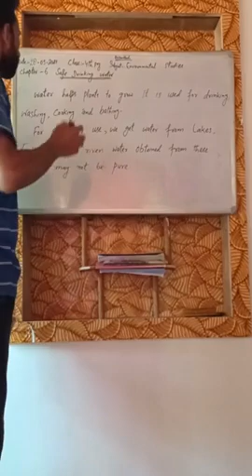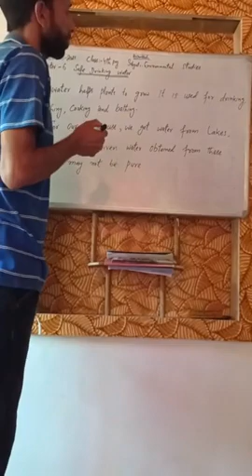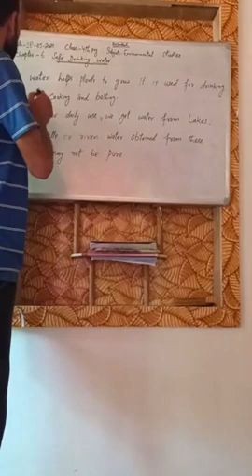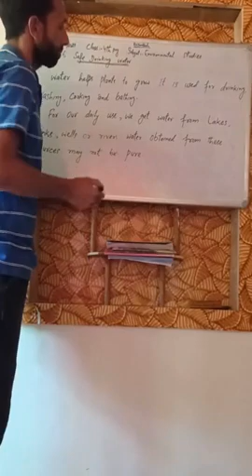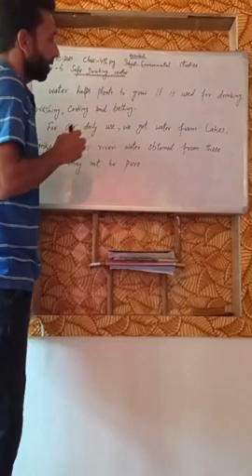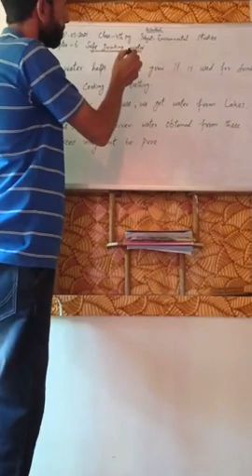28 May 2021